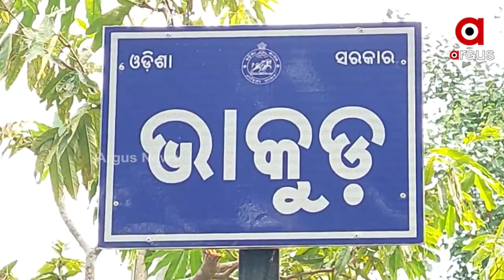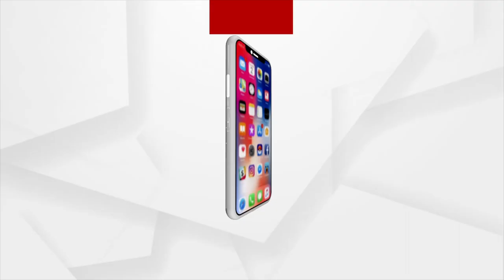ଦୁଇ ଭାଇ ଭୋଗୁଛନ୍ତି ଅଜଣା ରୋଗ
ବର୍ଷେ କି ଦୁଇ ବର୍ଷ ନୁହେଁ ଦୀର୍ଘ ୪୦ ବର୍ଷ ଧରି ଚର୍ମ ଜନିତ ଅଜଣା ରୋଗ ଭୋଗୁଛନ୍ତି ଯାଜପୁର ଜିଲ୍ଲା ବଡ଼ଚଣା ବ୍ଲକ ଭାକୁଡ଼ ଗ୍ରାମର ଦୁଇ ଭାଇ ।